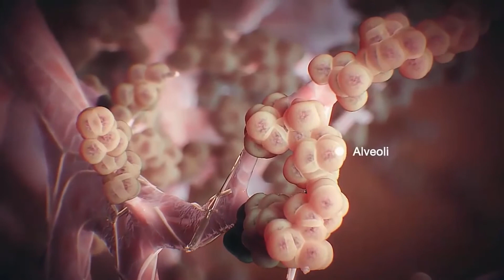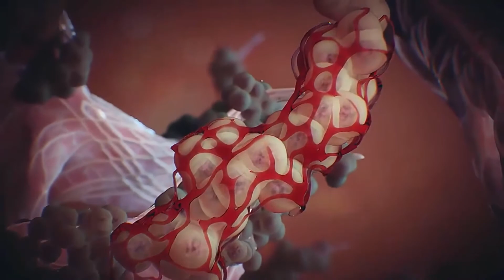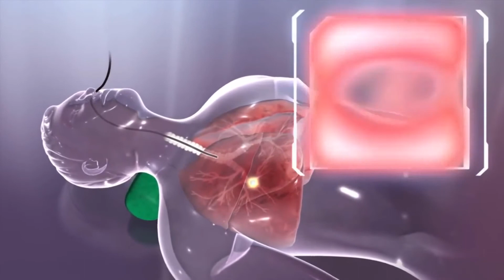Qu'est ce qu'une poussée de lupus?